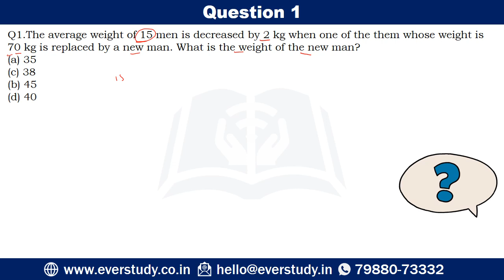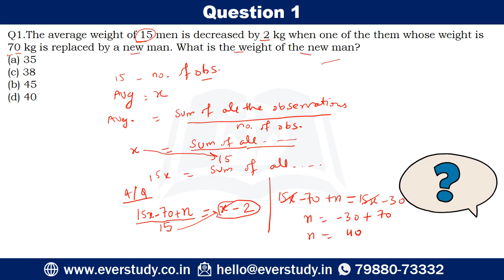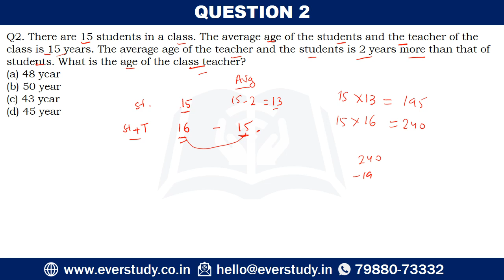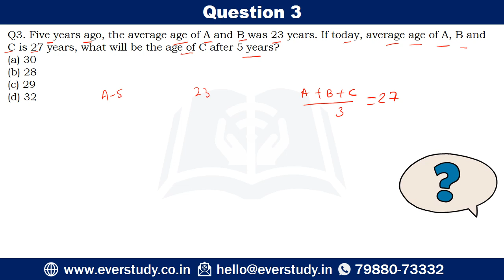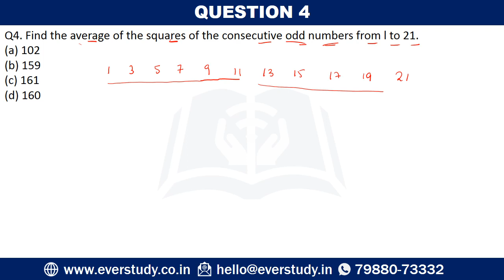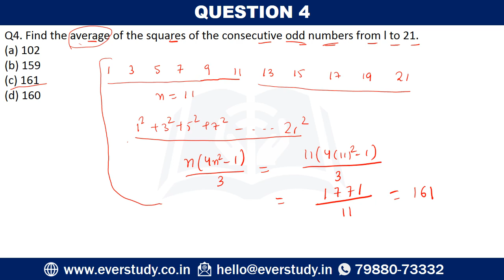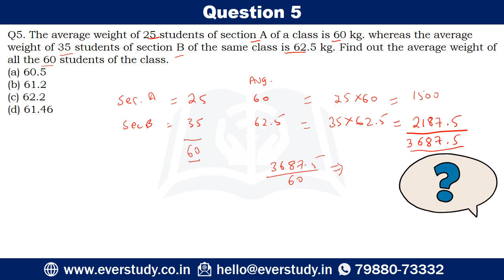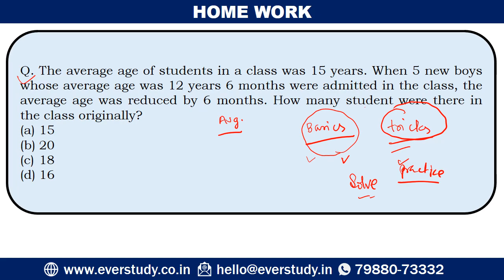Averages | 5 MCQ Series | UGC Net | JRF | SET | Paper 1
Averages | 5 MCQ Series | UGC Net | JRF | SET | Paper 1 for UGC NET and SET examination. The concepts discussed would help the students prepare better for UGC NET examination.

☑ Online classes
☑ Study material
☑ Current affairs